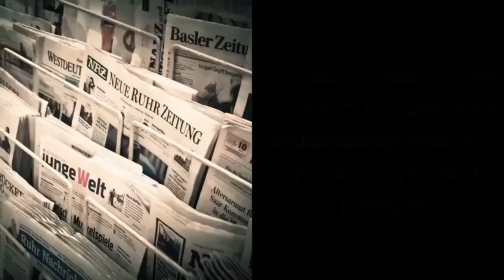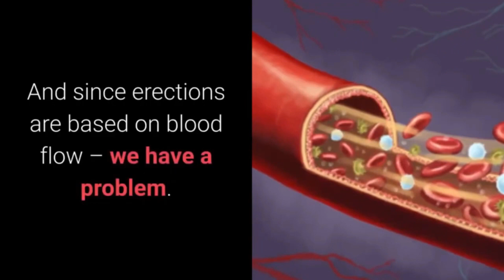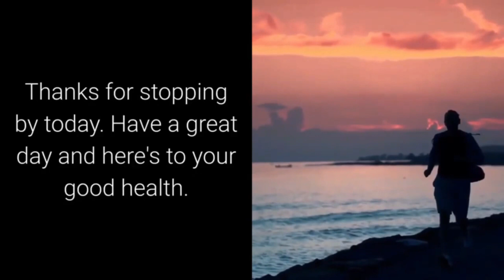2 Ways High Blood Pressure Causes Erectile Dysfunction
2 Ways High Blood Pressure Causes Erectile Dysfunction

In today's news update I want to talk about the relationship between ED and high blood pressure.

Or leave a questions in the comment section below this video.

High blood pressure strikes in two different ways that can cause ED in men.

The first way is in just having high blood pressure.

The second way is in treating high blood pressure.

There is a relationship between ED and high blood pressure because high BP is associated with arterial stiffening.

Arterial stiffening can cause diminished blood flow in the penile arteries.

And since erections are based on blood flow – we have a problem.

In fact, men with ED are about 38% more likely to have high blood pressure than those without ED, according to a study that examined the medical records of more than 1.9 million men.

That is not too surprising, since ED often occurs in men who smoke or are overweight—both of which are common risk factors for high blood pressure.

One reason ED becomes more common with age is that older men are more likely to be on medication, and ED is often a side effect of many common drugs.

In fact, it's been estimated that 25% of all ED is caused by medication.

Several drugs can produce erectile difficulties, but blood pressure drugs are near the top.

ED is an occasional side effect of BP drugs like thiazide diuretics, loop diuretics, and beta-blockers, all of which can decrease blood flow to the penis and make it difficult to get an erection.

Want to see a natural way to control your blood pressure and erectile dysfunction symptoms?

Thanks for stopping by today. Have a great day and here's to your good health.